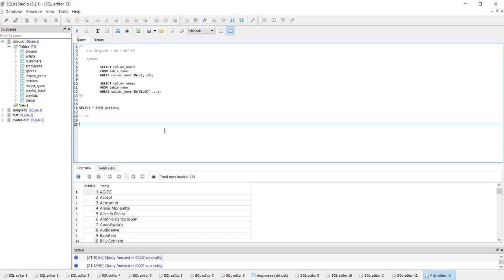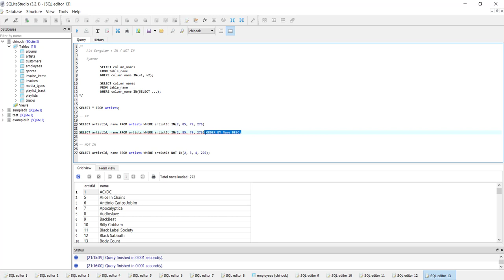SQLite Veritabanı : IN ve NOT IN